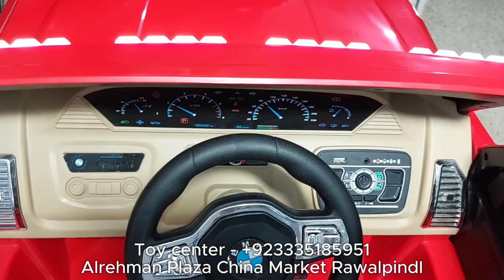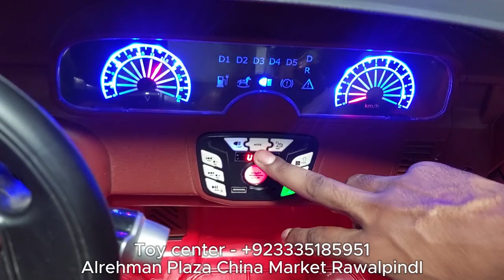Kids Jeep Price Rawalpindi Pakistan 2025 / Battery Operated / Wholesale Market / Free Shipping